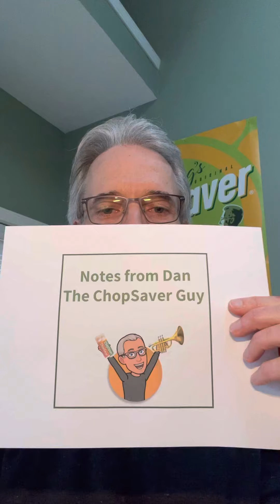The Story of ChopSaver Lip Care - Notes from Dan, The ChopSaver Guy - Episode 2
Second in a series:
In these simple, unedited videos, ChopSaver Lip Care inventor Dan Gosling tells the story of The World's Greatest Lip Balm as only he can. In this installment, Dan covers his career as a professional trumpet player all the way to the day he lost his "dream job."